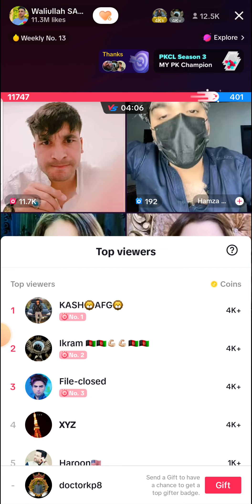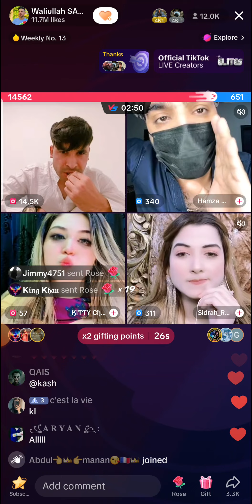waliullah vs Hamza langa game